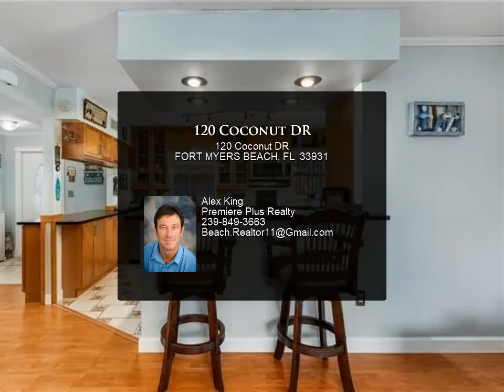120 Coconut DR, Fort Myers Beach, FL 33931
Classic Elevated Beach Cottage on Coconut Dr With Beach Access and a Community Boat Dock & Ramp! 2 bed & 2 Baths; ROOM for a POOL too. Mid Island Fort Myers Beach. Plenty of windows to let the sunlight in! Open Floor Plan. Granite Counter tops with Stainless Steel Appliances for a Breathtaking Kitchen with Gas, built for a chef. Maintenance free yard with a lovely courtyard and sitting area. When you walk in, it feels like home! BEST street on FMB! Beach access AND Bay Dock and Ramp Best location mid island. Walk to Publix & Marina nearby. Walk to Times Square. It has an outside deck w grill area on the back yard side of the house. Paver driveway, New Epoxy Treatment in Carport. Extra storage in garage area. Gorgeous landscaping. Come and see it asap. It won't last long!

2 full bath

Alex King
Premiere Plus Realty